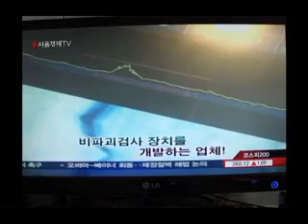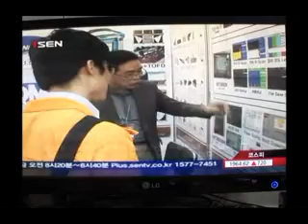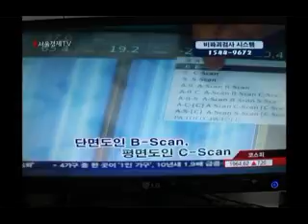senTV NDTLAND 엔디티랜드 youtube